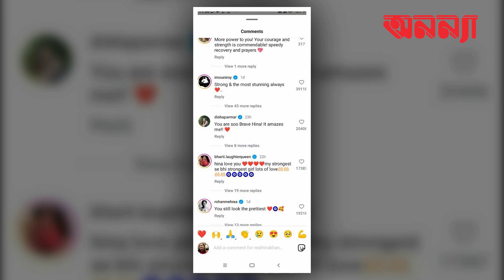শরীরে ক্ষত-যন্ত্রণা, তবুও ক্যান্সারের সঙ্গে সাহসী লড়াই হিনা খানের | Hina Khan Cancer